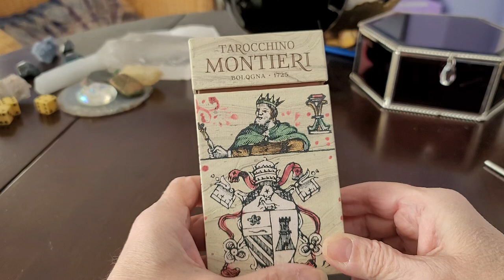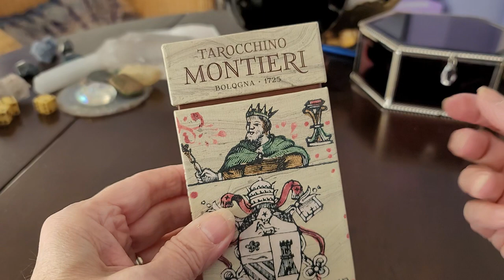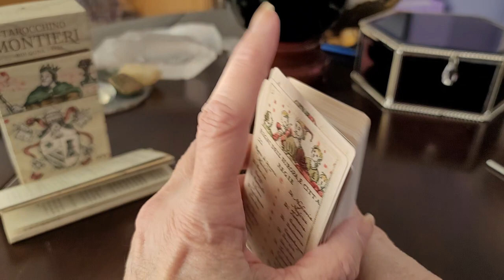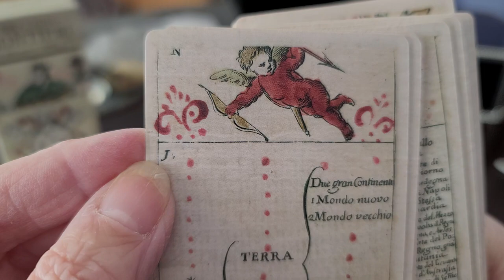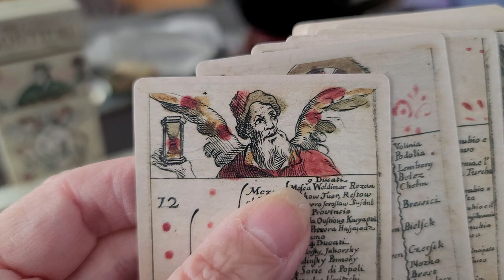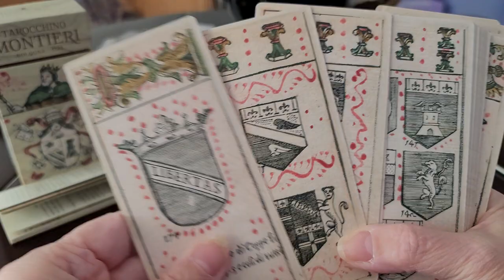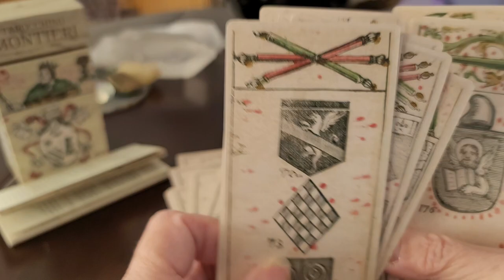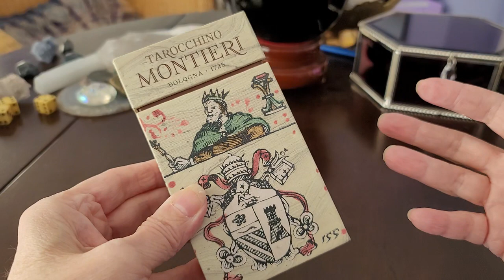Tarocchino Montieri 1725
This video features the unusual and rare deck of Luigi Montieri, created in 1725 Bologna.

It's a deck with an interesting history which is why I've added it to my collection.

If you like my videos, you'll love my classes!